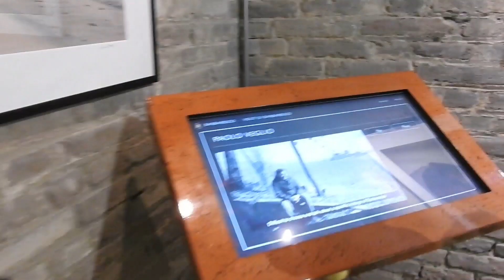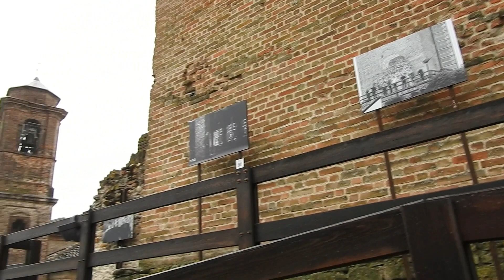VISTA DALLA TORRE DI BARBARESCO (CN)